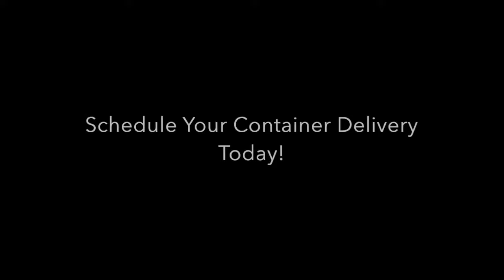Maine Trailer - Container Drop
Wondering what goes into a delivery of a container? Here is a brief video for you to see how we do it!